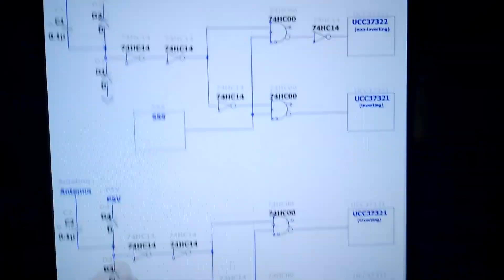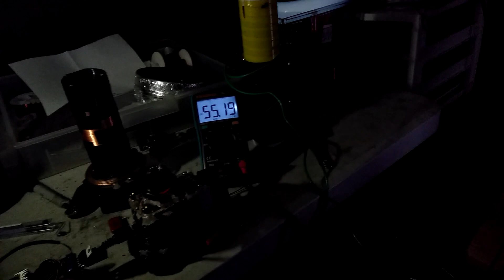Steve Ward Mini SSTC (interrupted without enable pins)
Sorry I can't hold the camera steady for shit in the dark. While the interrupting works it surprisingly has wimpy spark length compared to my earlier test runs using a single mosfet. I ran it unfiltered and it was pretty awesome but a little disappointing when trying to get clean interrupted arcs. By adding larger DC caps and more topload the breakouts become beefier but they still aren't quite as long as I was expecting. I think maybe part of the key here is that before I was tailoring everything to run CW without popping the 5A fuse and now interrupted it's pulling maybe too little. I might need to try pushing everything to the limits to where it just barely survives by only running interrupted. The IRFP250 took about 150VDC on it before popping so I'm thinking the IRFP460's on the half bridge should be able to take closer to 300VDC. I feel like just making a voltage doubler is kind of cheating though. It shouldn't take more voltage to get longer arcs.